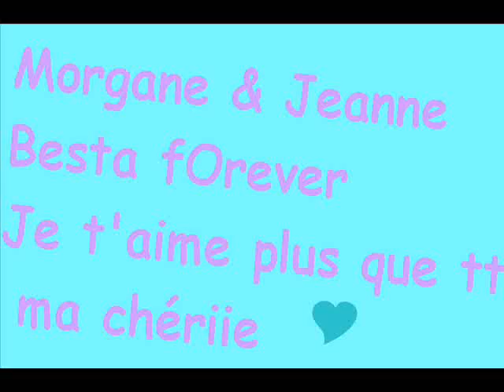(L)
Je t'aime plus que tt